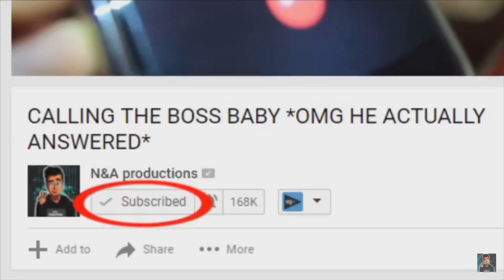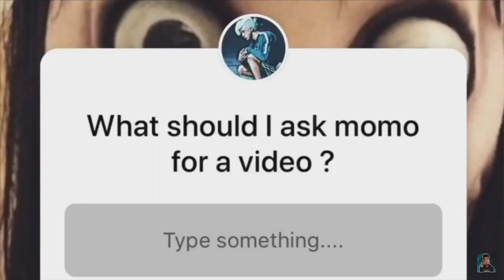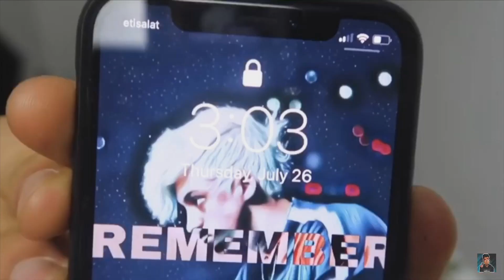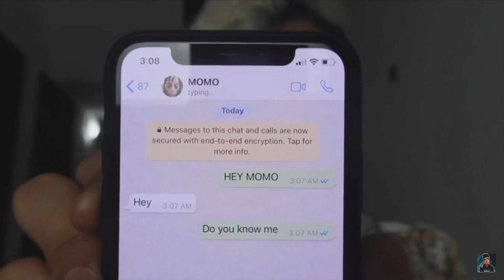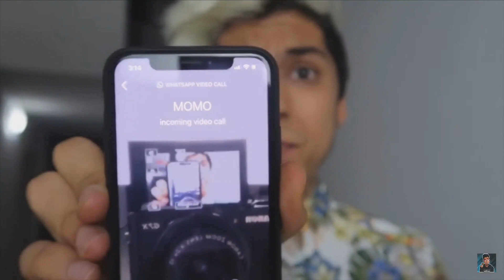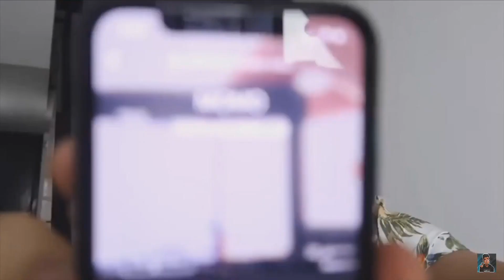THE PROBLEM WITH N&A PRODUCTIONS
From spinning fidget spinners to calling dead memes, this boi does it all.

Music used in video:
PSY (ft Snoop Dogg): Hangover